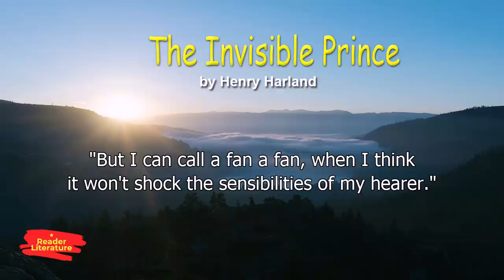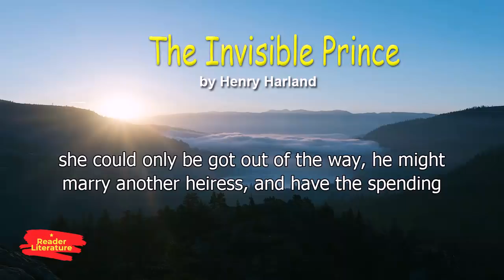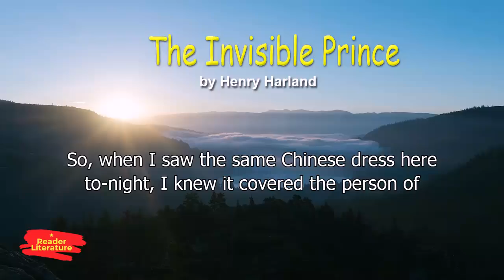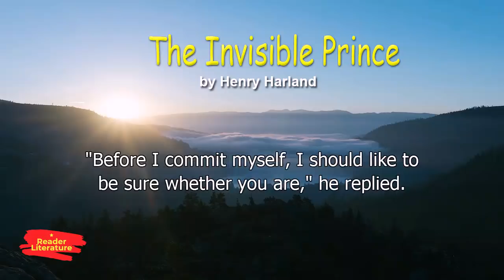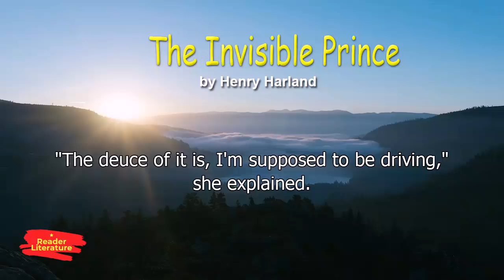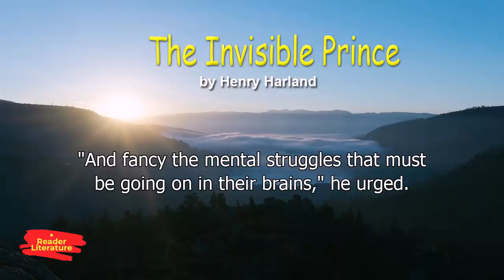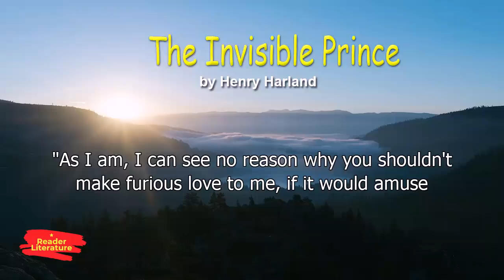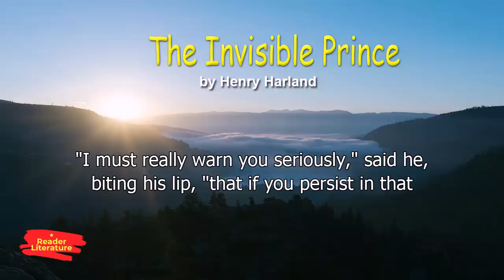The Invisible Prince - Henry Harland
Short story in The Wit and Humor of America